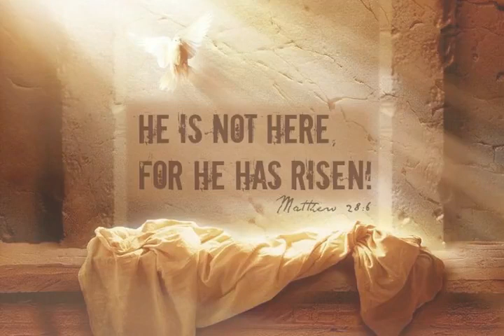미가 (Micah) Korean | Good News | Audio Bible.